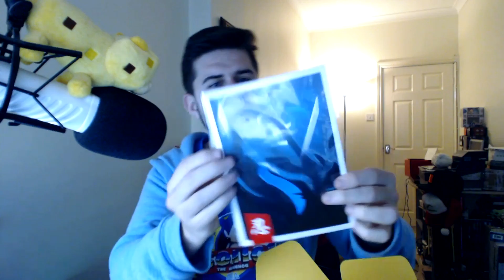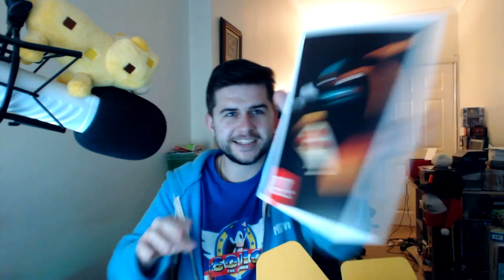MYSTERY UNBOXING!! - LAUNCH BOKS, SUPERGEEK BOX & WOOTBOX - MINECRAFT TOY HEAVEN & T-SHIRTS!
Hello everyone and welcome to an unboxing kind of video, the exciting thing is we have a new box to check out and that's Launch Boks! These are a monthly subscription sending you geeky gaming gadgets, toys and more to your home!!